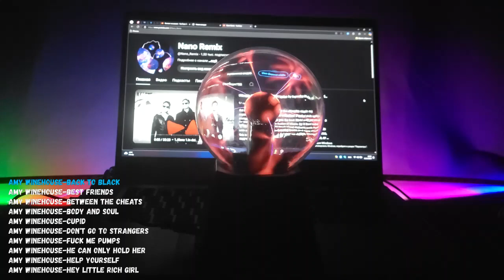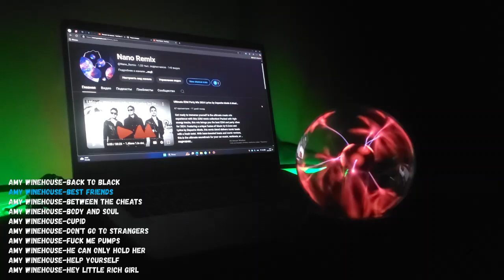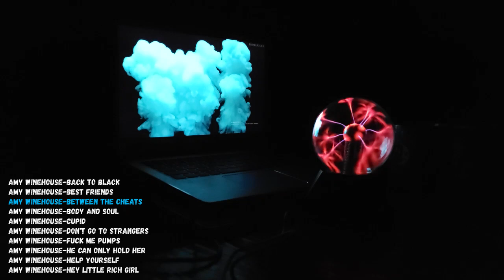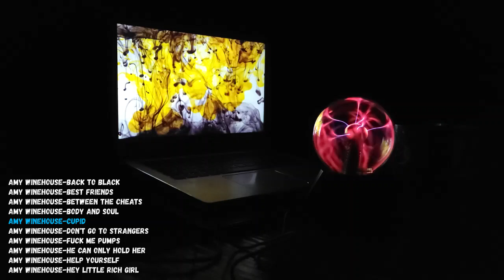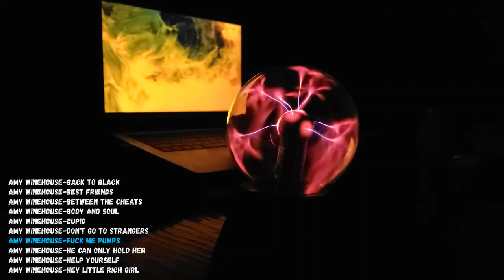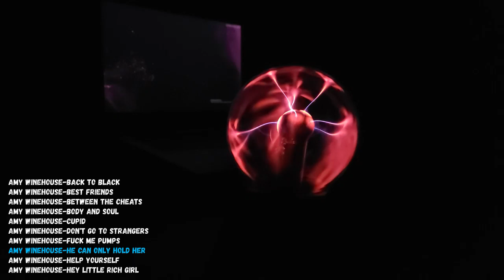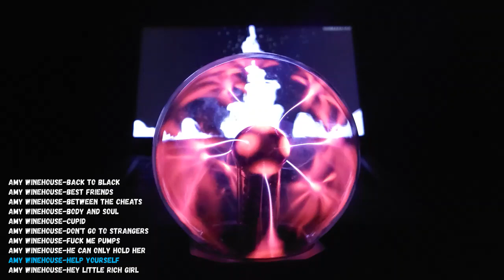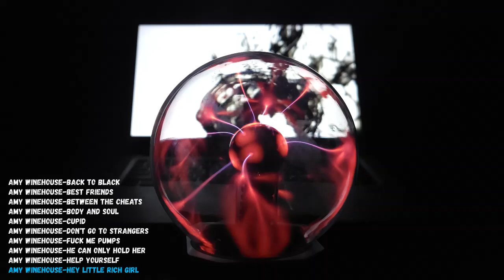EDM Remix Amy Winehouse #0010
00:00:00  Amy Winehouse-Back to Black
00:02:18  Amy Winehouse-Best Friends
00:04:37  Amy Winehouse-Between the Cheats
00:07:00  Amy Winehouse-Body And Soul
00:09:14  Amy Winehouse-Cupid
00:10:17  Amy Winehouse-Don't Go to Strangers
00:13:06  Amy Winehouse-Fuck Me Pumps
00:16:27  Amy Winehouse-He Can Only Hold Her
00:18:58  Amy Winehouse-Help Yourself
00:21:53  Amy Winehouse-Hey Little Rich Girl